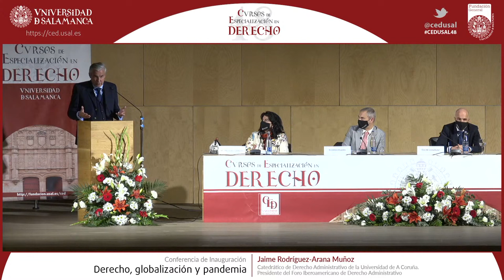48 CED: Inauguración, Jaime Rodríguez-Arana Muñoz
48.º CURSOS DE ESPECIALIZACIÓN EN DERECHO
Programa abierto de conferencias magistrales
Salamanca, del 12 al 28 de enero de 2022

CONFERENCIANTE
Jaime Rodríguez-Arana Muñoz
Universidad de la Coruña

TÍTULO
Derecho, globalización y pandemia

Regresan los Cursos de Especialización en Derecho de la Universidad de Salamanca

Esta actividad es una de las citas académicas tradicionales de cada principio de año en nuestra ciudad, lo cual supone recuperar uno de los impulsos económico para la misma y su comercio a través del denominado turismo educativo. Los 100 alumnos y sus acompañantes se alojarán durante dos semanas y media en nuestra ciudad y disfrutarán de la oferta gastronómica, cultural y comercial.

19:30 horas
12 de Enero 2022
Hospedería de Fonseca (Auditorio)